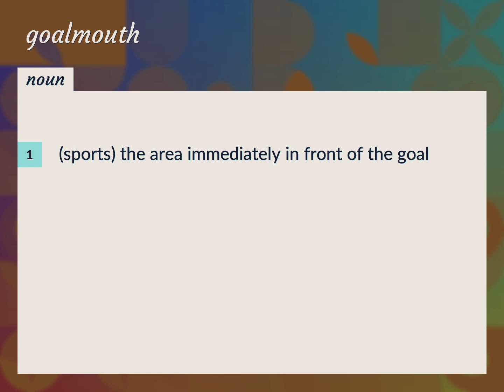Goalmouth | meaning of Goalmouth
What is GOALMOUTH meaning?